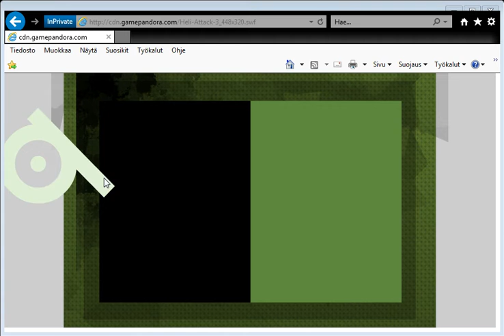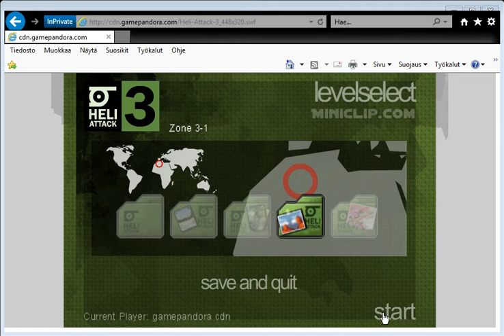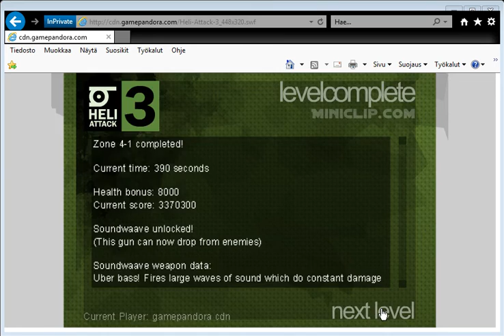Cdn Gamepandora Heli Attack 3 448 x 320 swf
swf Cdn Gamepandora Heli Attack 3 448 x 320